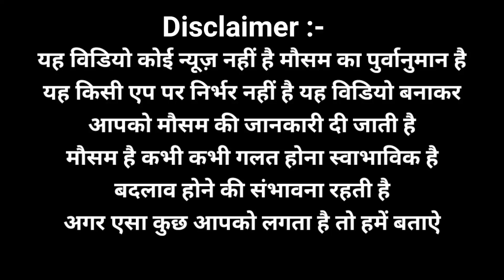अगले 10 दिनों का मौसम पुर्वानुमान / क्या है सच में बनेगा कम दबाव का क्षेत्र